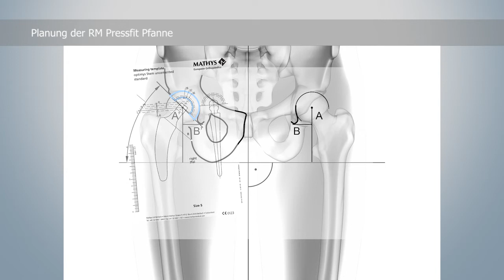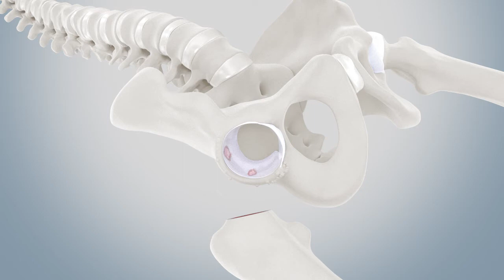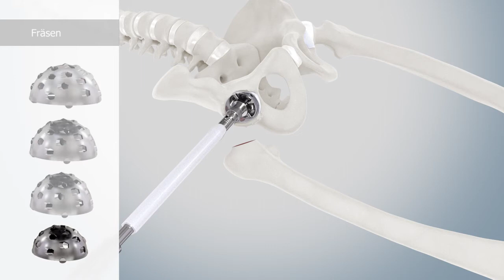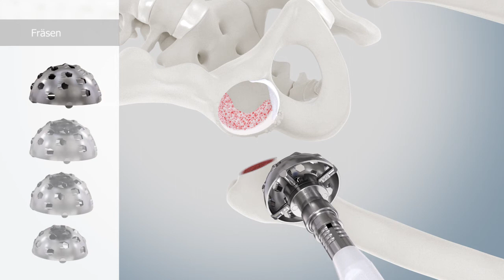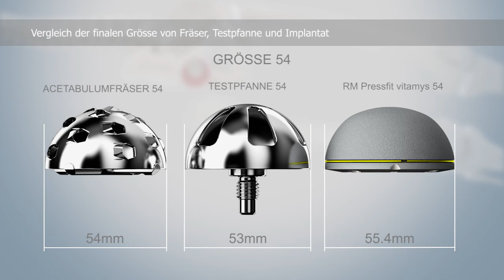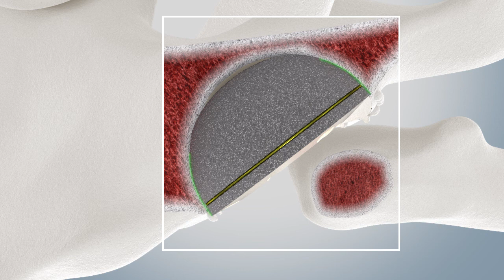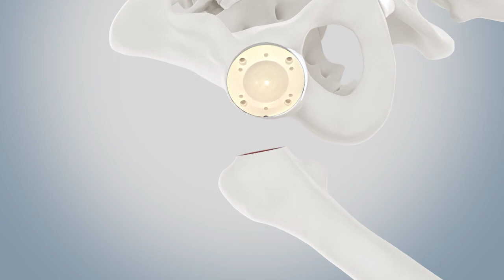Mathys: Implantation der RM Pressfit Hüftpfanne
Animation der Implantation einer RM Pressfit Hüftpfanne